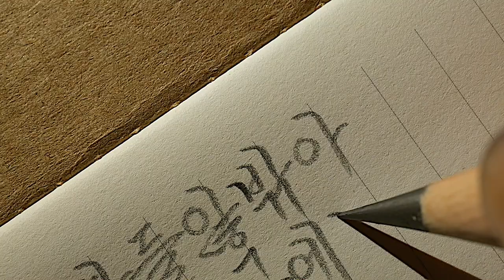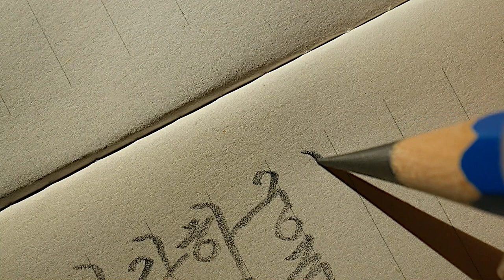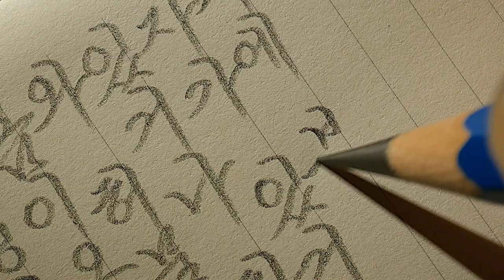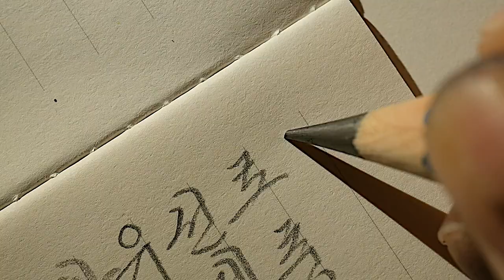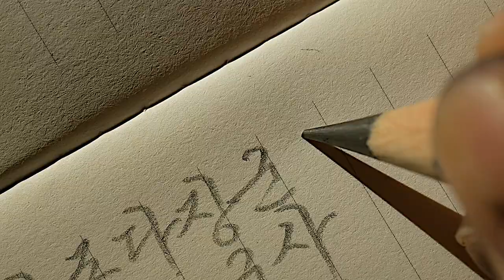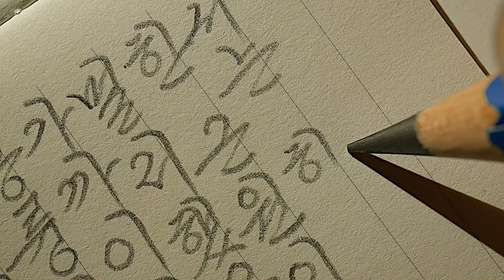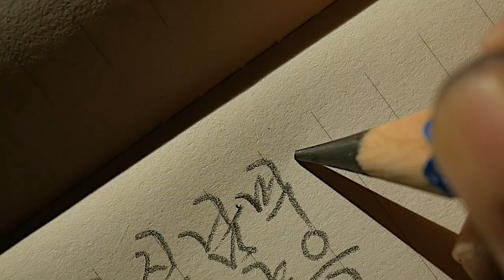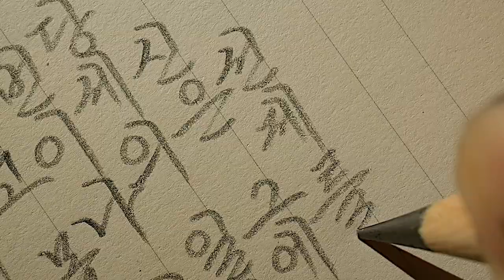ASMR 연필 쓰는 소리 1시간짜리 사각사각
공명에 감정이입해서 쓰면 항상 끝에 눈물이 나요.

전문은 아래에 써두겠습니다.

정비석 작가님의 삼국지에서 발췌했습니다.

삼가 양은 폐하께 이 글월을 올리나이다.
선제께서 창업 도중에 붕어하시고, 이제 천하가 삼분됨에 익주가 가장 피폐하오니 이는 촉국으로서는 위급존망지추라 아니할 수 없겠나이다. 그러하오나 이를 지키는 신하들이 안에서 게을리 하지 않고, 또 충의지사들이 밖에서 제 몸을 아끼지 아니하오니, 이는 모두 선제께서 특별히 베풀어주신 은총에 대하여 폐하께 보답하고자 함이옵니다. 폐하께서는 진심으로 천자의 귀를 열어 선제의 유덕을 빛나게 하시며, 지사의 기운을 넓히시고, 망령되이 비박실의 하시어 충간의 길을 막지 말도록 하소서.
궁중과 부중이 모두 한 몸이오니, 만약 간사한 자와 허물을 범하는 자가 있거나 착한 짓을 하는 자가 있거든 마땅히 유사에 붙여 상벌을 공평히 내리셔서 추호도 사사로움에 치우침이 없게 하소서. 궁중의 시중인 곽유지, 비위,동윤 등은 모두 선제께서 간택해 쓰신 인물로 충순하기 비길 바 없는 사람들이오니, 폐하께서는 궁중의 대소사를 그들과 상의하시어 처리하시면 조금도 그릇됨이 없으시오리다.
장군 향총은 성행이 곧고 군사에 능한 사람으로 그 역시 선제께서 발탁 등용하신 장군이니, 영중의 대소사는 그와 의논하여 처리하시면 인사 배치에 잘못됨이 없으시오리다.
현명한 신하를 가까이하고 소인을 멀리함은 선한이 흥륭한 근원이었고, 소인을 가까이하고 어진 신하를 멀리했음은 후한이 경퇴한 근원이었사오니, 선제께서는 항상 그 말씀을 하시며 그 역사를 거울로 삼으셨더이다.
시중, 상서와 장사, 참군은 모두 곧은 신하들이오니, 바라옵건대 폐하께서는 항상 그들을 가까이하셔서 한실의 융창을 도모하소서.
신은 본디 포의의 몸으로 남양 땅에서 밭이나 갈아먹으며 난세에 성명을 온전히 보존하려 했사옵더니, 선제께서 신의 비천함을 생각지 않으시고 몸소 신의 초려를 세 번이나 찾으시사 신에게 당세의 일을 논의하시니, 신은 그에 감격되어 드디어 선제를 위하여 치구하기를 결심했더이다.
그러나 그때에는 천하대세가 기울어진 뒤였으므로, 선제의 명을 받들고 어려운 중에서 나라를 북돋아오기를 이에 이십여 년에 이르렀나이다. 선제께서는 신이 근신함을 믿으시는 까닭에 붕어하실 때 신에게 후사를 기탁했더이다.
신은 명을 받은 이후로는 주야로 근심해 마지않으며 선제의 명을 흐릴까 두려웠사옵기에 오월에는 노수를 건너 불모지지에 감히 진군했던 것이옵니다. 이제 다행히 남방을 평정했고 군사 또한 넉넉하니, 이제는 삼군을 일으켜 위와 오를 토벌하여 한실을 부흥시킴으로써 구도로 돌아가는 것이 신이 선제에게 충성을 다하는 직분이 아닐까 하옵니다. 바라옵건대 폐하께서는 곽유지, 비위, 동윤 등의 시중과 상의하시어 신에게 조, 손의 역적 무리를 멸망시키는 명을 내려주소서. 만약 신이 그 명을 받고 직분을 다하지 못하면 신을 처벌하시어 선제의 영전에 고하소서.
신이 선제께 입은 은혜의 감격을 참지 못하여 뜻을 굳게 먹고 이 글월을 올리려니 눈물이 앞을 가려 더는 잇지 못하겠나이다.
- 제갈 공명, 출사표

Korean handwriting

감사합니다.

덕분입니다.